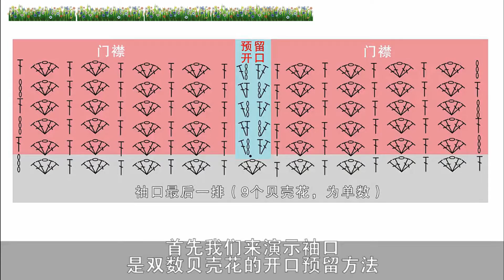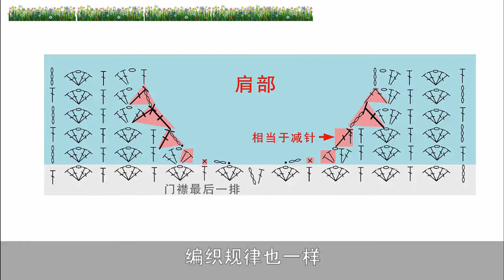鉤針編織寶寶裙子 風信子連衣裙2/6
風信子連衣裙
②編織用線
棉線
·肉粉色 * 5團
·膚色 * 1團
·米色 * 1團